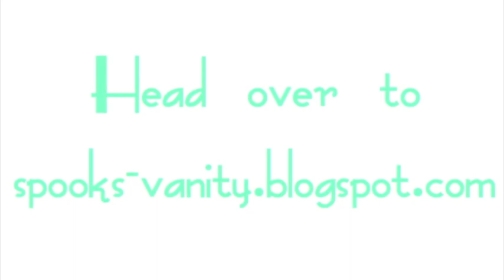Blog Sale! Limited Edition MAC, Perfumes, & More